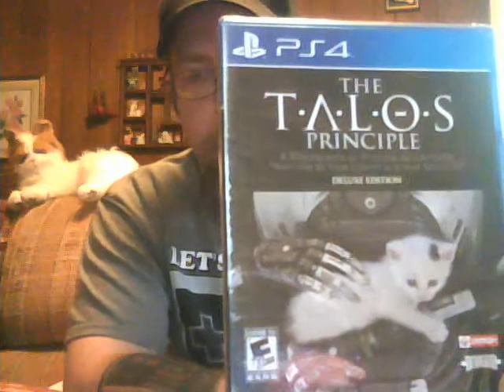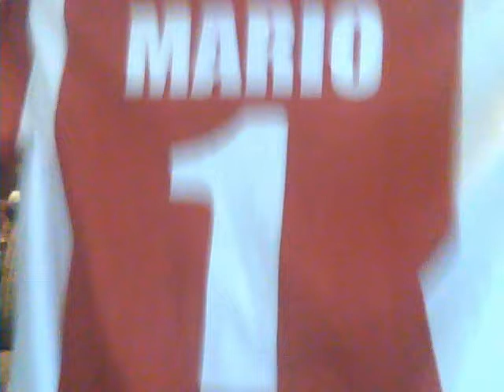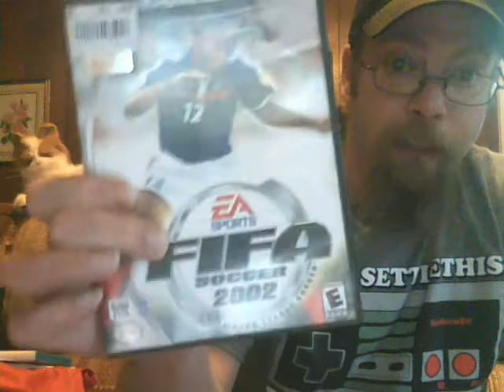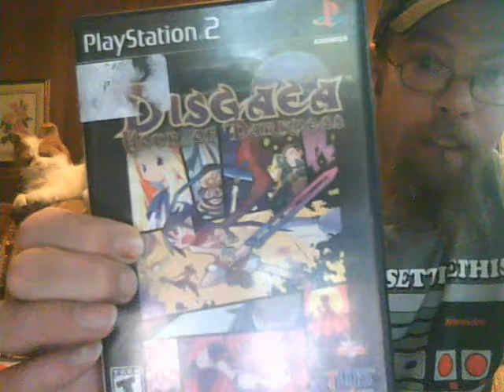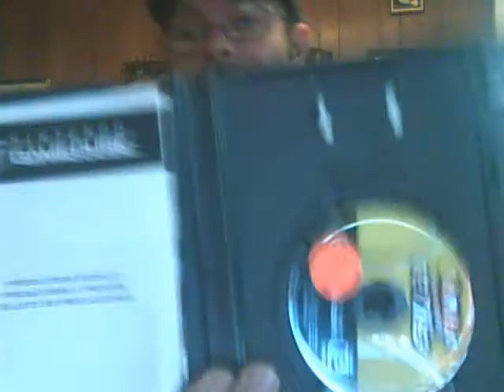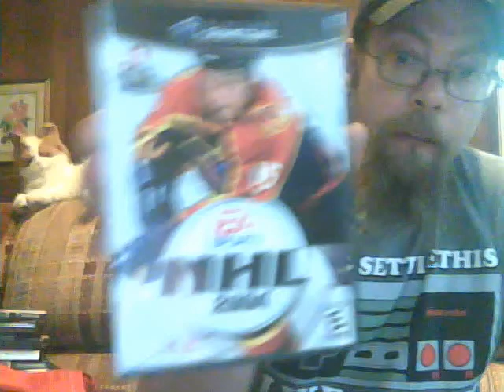Mail Call #9 EBAY fun and a wonderful trade with a YouTuber!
Huge thanks to TheRetroSocialWorkGameHunter...
Absolutely awesome trade box!